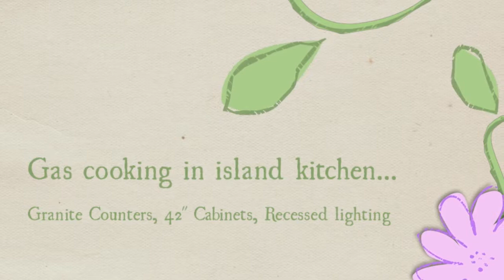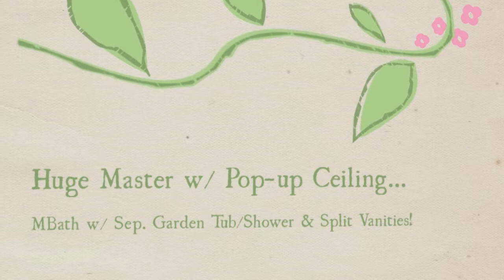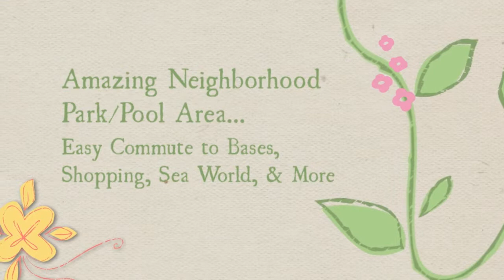8514 Finlandia Gap, San Antonio, TX 78251 - For Sale!!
Beautiful home in desirable Estonia. Built 2010, looks like new and full of upgrades. Crown moulding throughout. Gas cooking in island kitchen w/ Granite counters, 42" cabinets, and recessed lighting. Tiled wet areas for easy care. Family room prewired surround sound. Covered Patio w/ speakers. Sprinkler System. Spacious secondary bedrooms w/ walk-in closets. Tiled secondary shower w/ windows. Huge Master w/ tray ceiling, separate garden tub/shower, and walk-in closet. Community park/pool area i